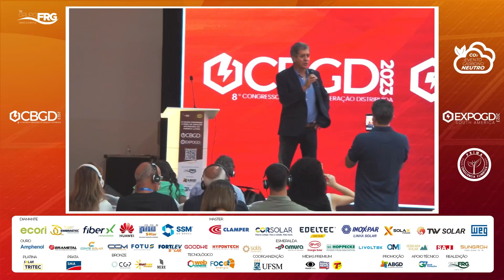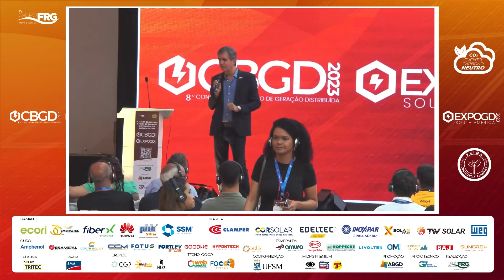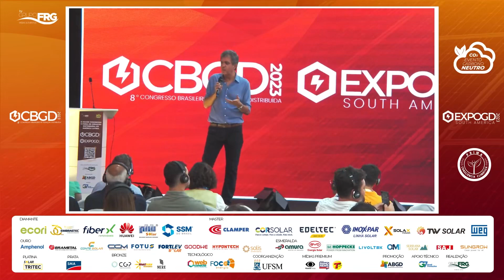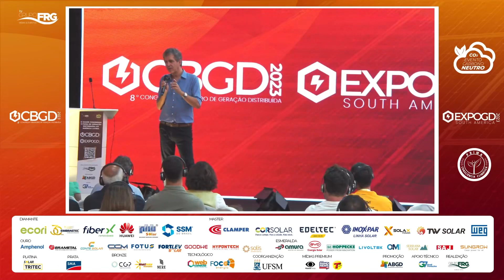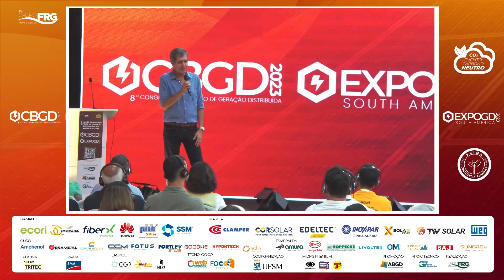CARLOS EVANGELISTA - PRES.DO CONSELHO ABGD